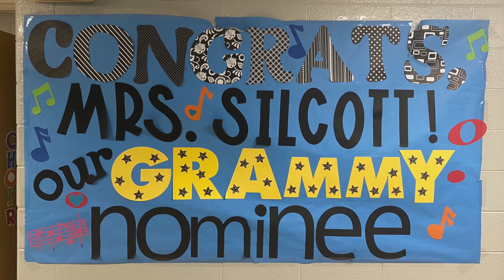Olentangy Congratulates Grammy Nominee Katie Silcott